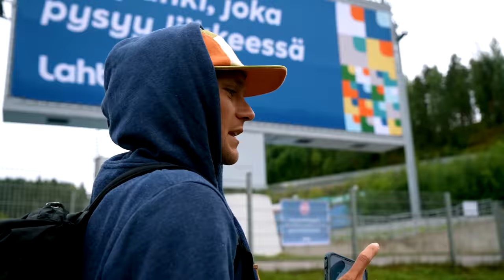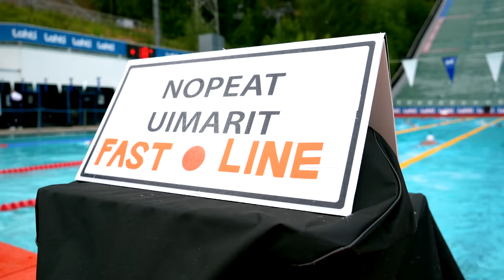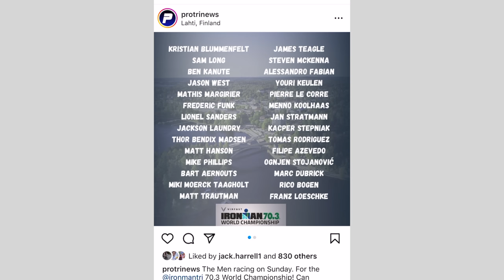RACE PREP IN FINLAND – 70.3 World Champs as a professional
We're counting down the hours until the gun goes off in Lahti, Finland for the Ironman 70.3 World Championship. As we're out here counting our blessings and chewing off our fingernails, we wanted to show you what a day of prep looks like within the week leading up to the race.

Our triathlon coach + team: Working Triathlete – mention "Freestyle Tri" to get started with a free consultation and no-charge setup

PARTNERS:

8 Sleep code FREESTYLE for $100 off